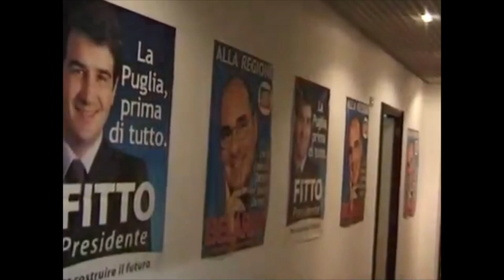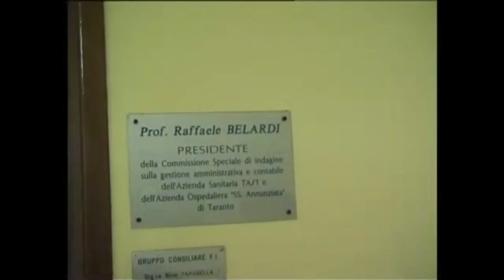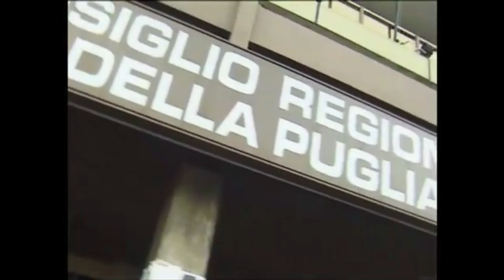A thought of love to dear Raffaele Belardi A brief memory of him.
A thought of love to Dear Raffaele Belardi .!!!
From direct experience. I am comforted by the certainty that death can only be the epilogue of pain and its cessation, as the act of falling asleep is the cessation of the travails of being awake. As in sleep, one does not realize that he has fallen asleep, or that he is sleeping, or even that he is living a different life. The same occurs in the sleep of death, in which one does not realize either that one is dead or that one has lived another life.!!
Copyrightgiorgiocajatieditore